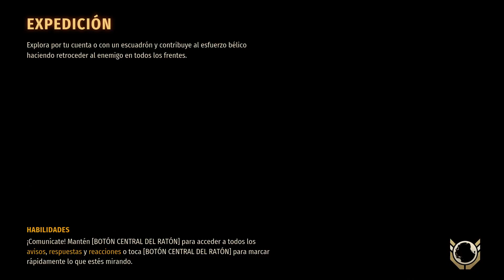Second Extinction Gameplay 1080p60 PC